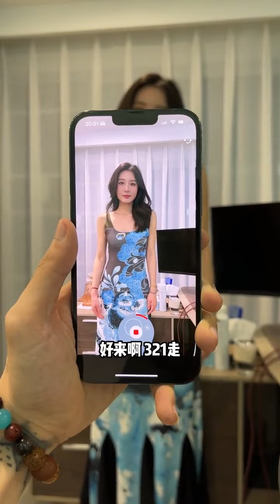为了100万的单子，珠总是拼了